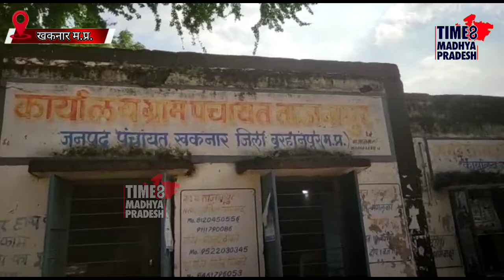पानी नहीं तो वोट नहीं । TIME8 MADHYA PRADESH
बुरहानपुर।  सिंधिनाला में पानी नहीं तो वोट नहीं:गांव वासियों ने दिया उपचुनाव बहिष्कार की चेतावनी।